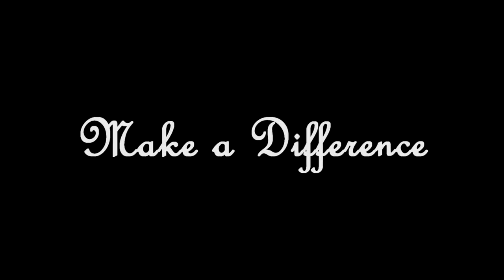Memoirs of a Fresh Spawn [Rust]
Enjoy my rock. Channel Updates:

Check out the other Rust Solo Gameplay s here: Rust is a brutal .

First day of wipe, Me and Sean set up a base by the coast and met quite a few interesting (annoying) people.

This is a small tutorial on what to do right after you wake up for the first time in the game. Tips on quickly getting necessary tools and crafting materials (especially .